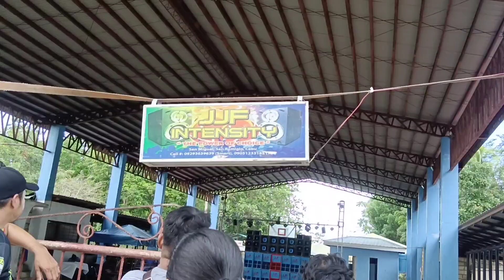PART 2 (Rides da Pamista) |NayNits_Tv